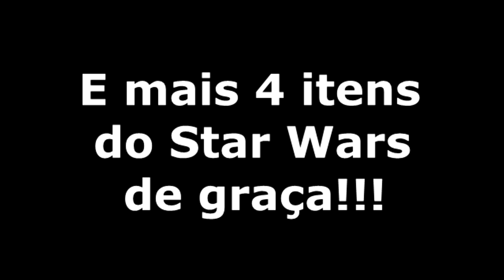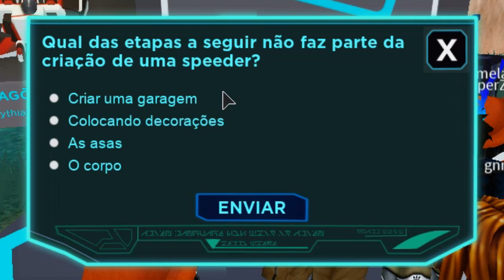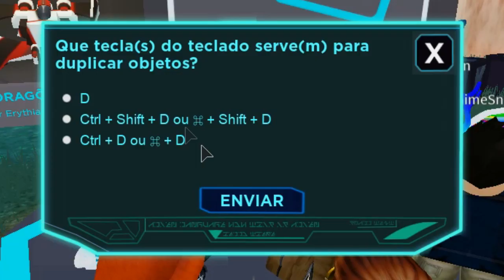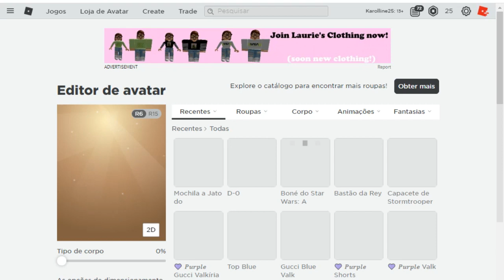COMO CONSEGUIR A MOCHILA A JATO DO HIPERESPAÇO - ROBLOX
Fala pessoal, neste vídeo ensino como vcs pegarem a Mochila do Hiperespaço e alguns itens do Star Wars. E se vc já tem estes itens, indique o vídeo para algum amigo seu que não tenha ainda.

Créditos
Penelope Games ( que me informou dos itens)